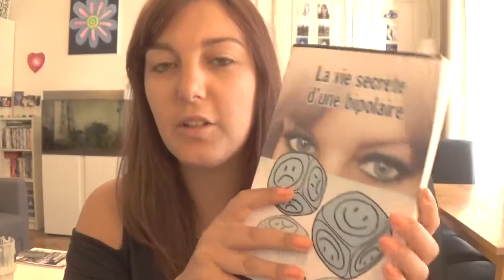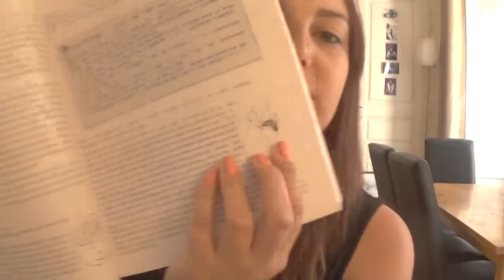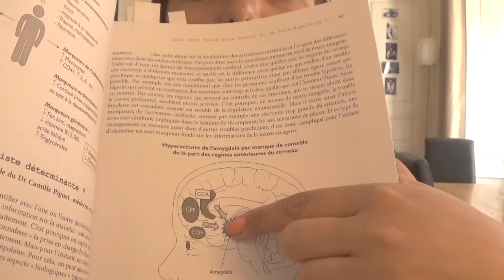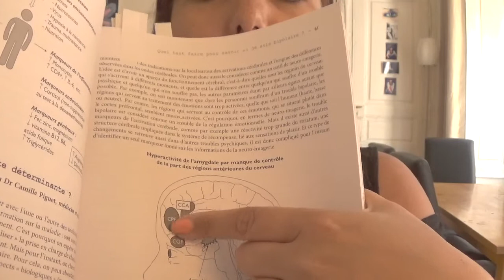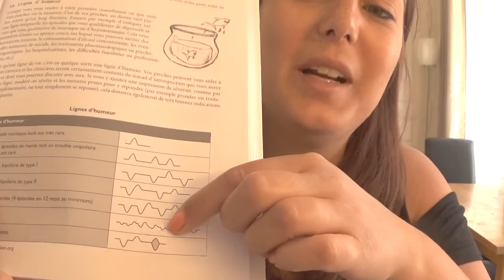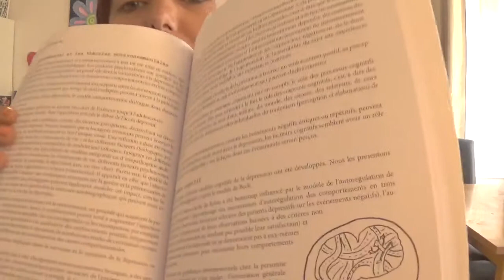Bipolarité - Manuel du bipolaire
Lien vers le manuel du bipolaire (Auteur (Tous psychiatres et psychothérapeutes) : Martin Desseilles - Nader Perroud - Bernadette Grosjean, édition Eyrolles)

Lien vers mon livre